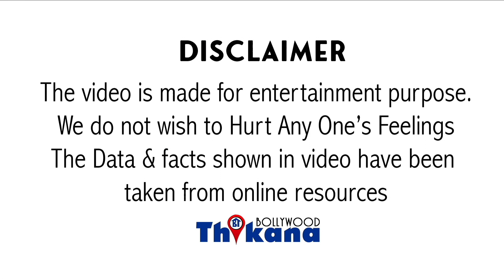सिर्फ़ पर्दे का नहीं है असल ज़िंदगी में भी Hero है Shahid,बाक़ी Stars की तरह पैसों के लिये नहीं मरता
Big Breaking । सिर्फ़ पर्दे का Hero नहीं है असल ज़िंदगी में भी Hero है Shahid Kapoor, बाक़ी Stars की तरह पैसों के लिये नहीं मरता